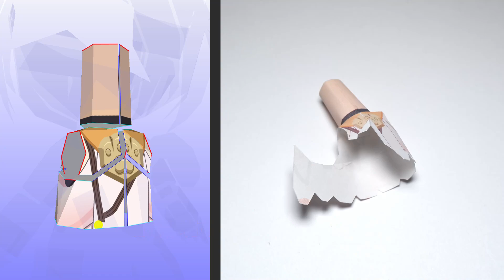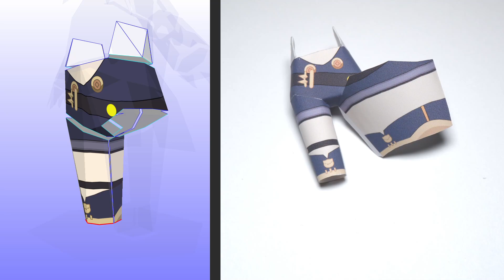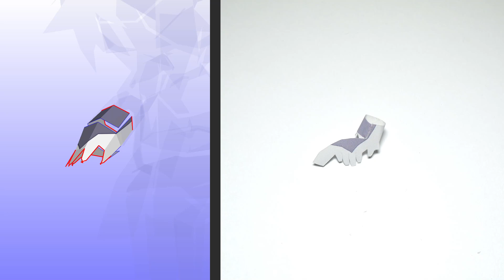ペーパークラフト CHIBIディオナ（原神）Diona